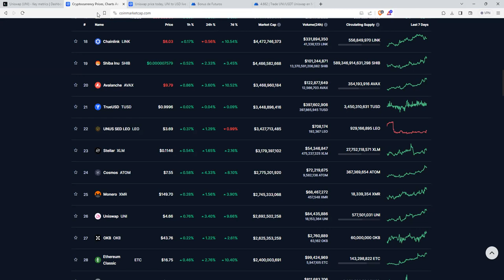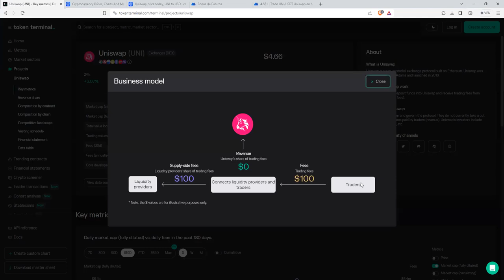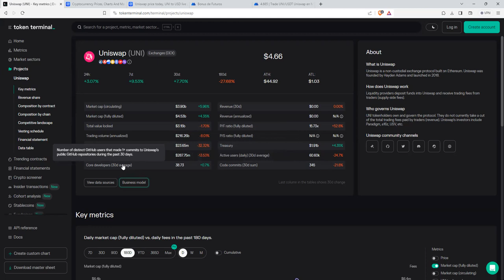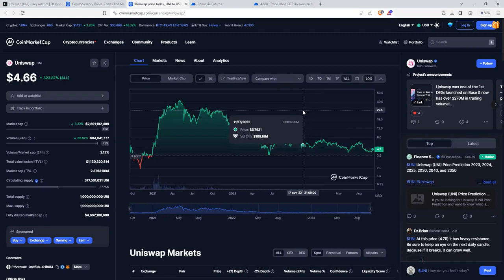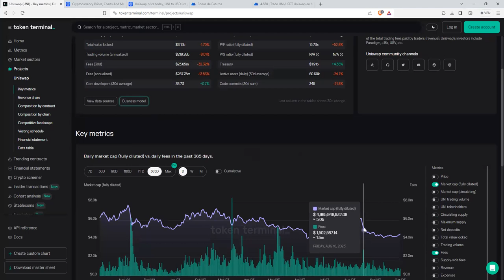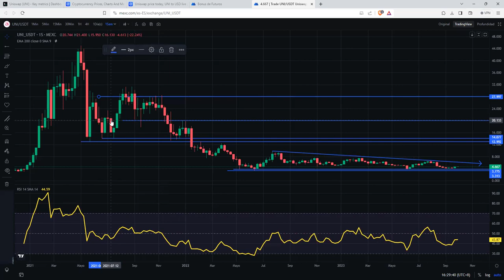un valor del que nos gusta todo menos que sea token de gobernanza